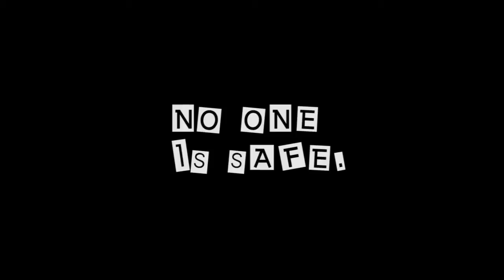Arsenic and Old Lace